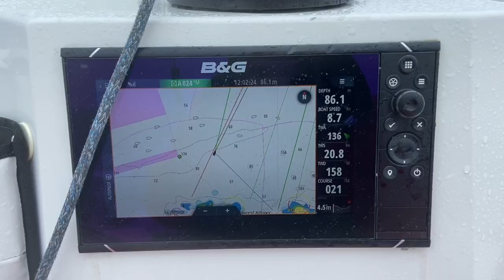Nail-biting Navigation - Trailer | Cervantes Trophy Race 2023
Our first offshore yacht race of the season, and it was one to remember... not all for the right reasons! The delivery from Guernsey to Cowes was marked my low visibility, pouring rain and ripping our A4 spinnaker from head to foot. Not a good position to be in just days before a big race. For the race itself, yet again, we were blessed with light airs... at this point, we think we might be cursed because almost every offshore race we've ever entered has been light airs! There were some nerve-wracking moments navigation-wise, like when our skipper made the call for us to sail in between the Needles and the SS Varvassi shipwreck, with not much navigable water in between... there was no margin for error if we wanted to keep our keel!

⛵️ Killing Time, SunFast 3600

I’m hoping to upgrade my filming kit so I can make higher quality videos, but it’s slow progress because the priority is paying for sailing kit, the offshore races we enter, plus any required safety courses. Thank you! 💙

GoPro Hero 10 - I love the image stabilisation on this version, but would recommend upgrading to enduro batteries (see below)

SanDisk Extreme 256GB microSDXC - this SD card will store about 12 hours of footage filmed on a GoPro Hero 10 in 1080p superview mode, which is the mode I use when mounting the camera on the pushpit

GoPro Media Mod for Hero 9/10/11 - an absolute game changer when it comes to hearing what people are saying onboard and removing too much wind, highly recommend

GoPro Dual Battery Charger + Enduro Batteries - another way to level up and keep the camera rolling for longer and in low temperatures, would highly recommend

GoPro Handlebar / Seat Post / Pole Mount - my ride or die, an absolute game changer when I started using this to mount the GoPro onboard, wouldn't go without it. I prefer this over the jaws (which broke on me one race when mounted on the pushpit). If I could only choose one mount to bring onboard, this would be it

GoPro Chesty - an awesome piece of kit for capturing race starts from the bow and the cockpit drama during tacks/gybes, it's my second go-to mount for sailing

GoPro Shorty - useful anytime I want to give updates to the camera whilst on board, more scope for this during offshore races or cruising

DJI Mini 2 - this is the drone I use to capture the most scenic shots, great value for money and really easy to learn to fly if you've never flown a drone before. I got the fly more combo, and am so glad I did, because multiple batteries and the external battery charger come in handy all the time

iPhone 11 - what I use to film the indoor shots, not the most recent edition, but it's good enough. Mine is bright yellow, to add a pop of colour to everyday life

Ring Light with Tripod Stand - as you will see from my early videos, I haven't yet mastered lighting when filming indoors. A recent purchase, not yet tried and tested, but will update with my view once this arrives!

Wireless Lapel Mics - I needed to improve the quality of the audio from my early videos. A recent purchase, not yet tried and tested, but will update with my view once they arrive!